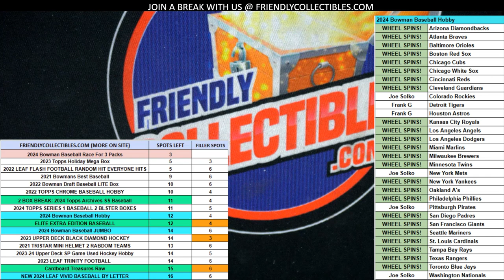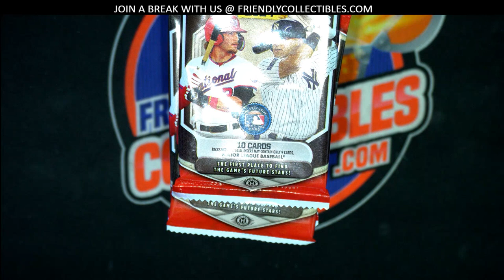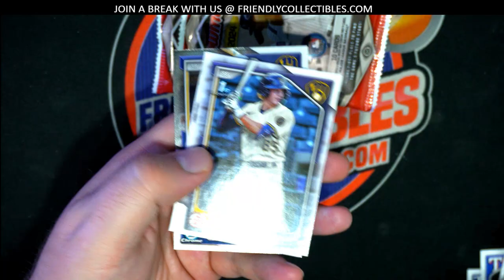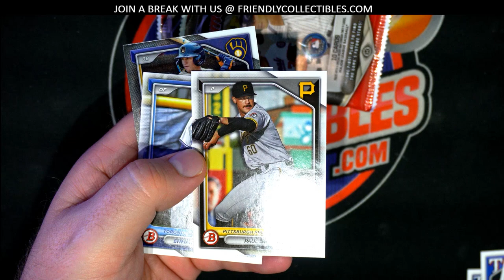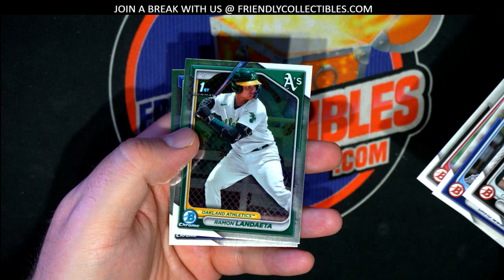RACE FOR 3 PACKS 2024 Bowman Baseball Hobby Box ID 24BOWRACE106